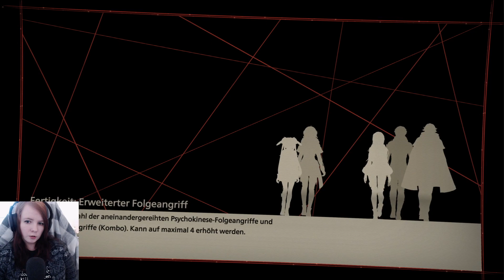SCARLET NEXUS (PS5) #20 ● Naomi ● Let's Play Scarlet Nexus Deutsch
» Gespeicherter Livestream (Twitch) von Scarlet Nexus «
● Kommentiertes Gameplay von Yariva ɷ◡ɷ

● Scarlet Nexus ●

In einer fernen Zukunft wurde ein Psioniker-Hormon im menschlichen Gehirn entdeckt, das den Trägern übersinnliche Kräfte verlieh und die Welt, wie wir sie kennen, für immer veränderte.

Ein neues Zeitalter wurde eingeläutet, doch mit ihm kamen auch Mutanten, sogenannte „Andere“, die sich aus dem Himmel in ihrem Hunger nach menschlichen Gehirnen gen Erde stürzten.

Erscheinungsdatum: 25. Juni 2021 (PS4, PS5, XBOX, Steam)
Genre: Rollenspiel

● Social Media ●